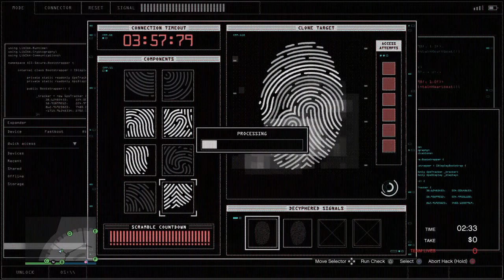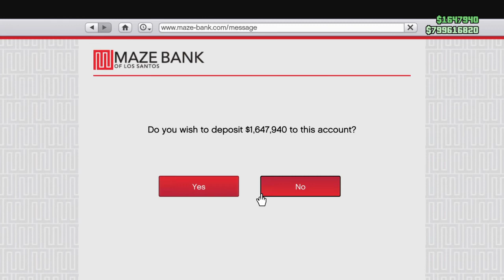GTA V Online (Hitting 800 million legitimately)